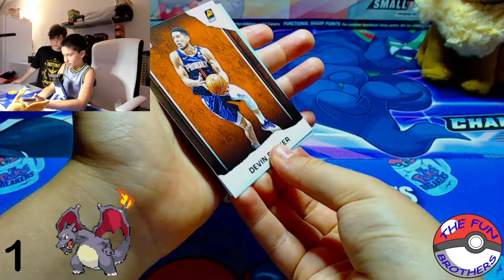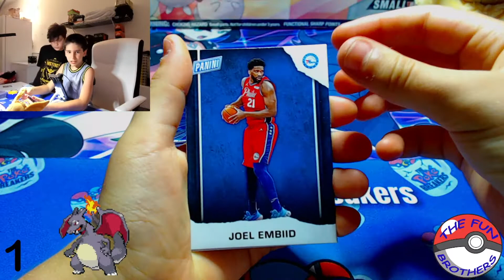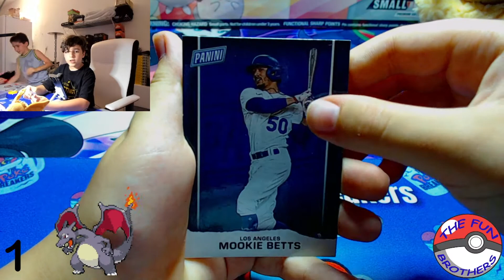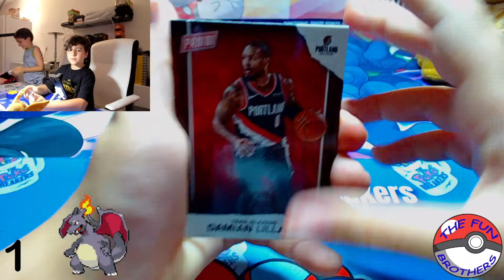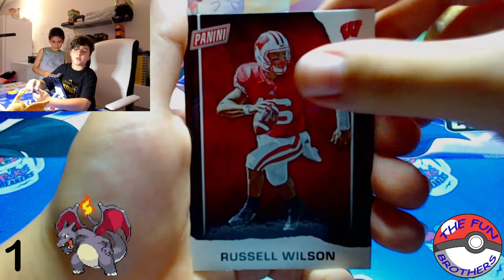FATHERS DAY SPECIAL PANINI PACKS!!!!!!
Dad got a few special fathers day panini packs that we got to open. We normally don't open sports but that was fun!